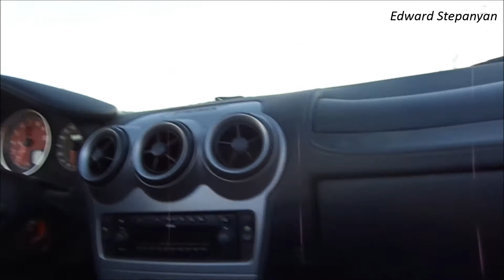Ferrari F430 Spyder Ride With Loud Acceleretions and TOTAL BADASS Acceleretion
This is an amazing Ferrari F430 Spyder from 2009. This is something amazing to sit in. I sure was a quite lucky person to get to ride in it. And hopefully you will get to own one! And as you guys khow today its car of the week time!!! So today you will need to chose 1.Ferrari F430 Spyder 2.Lamborghini Gallardo Spyder? And today I saw a red Lamborghini Gallardo spyder!